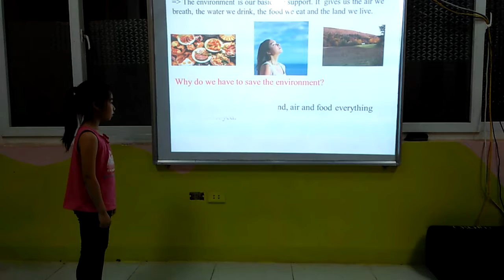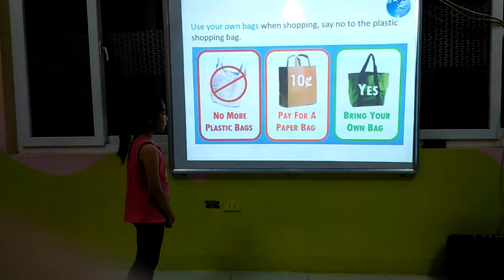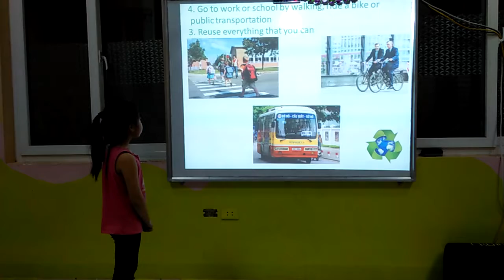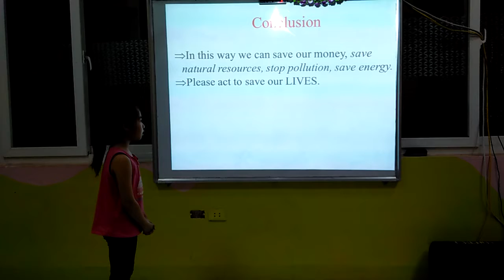Lily_Dương Tâm Đan_V+5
Học viên trường anh ngữ quốc tế Alibabaschool chi nhánh Tam Điệp
Địa điểm: Cổng A_Trường mầm non Việt Thắng